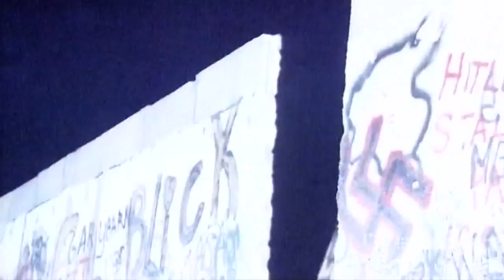Thirty years since the fall of the Berlin Wall | Nine News Australia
Germany is celebrating the 30th anniversary of the fall of the Berlin Wall, marking the end of Communist rule for East Germany.